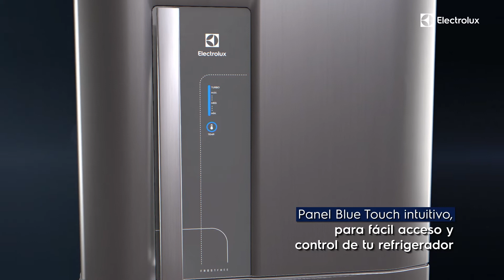Refrigerador TW42S Electrolux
Congelador de gran capacidad para toda la familia, Panel Blue Touch intuitivo, función Turbo Freezer y mucho más.